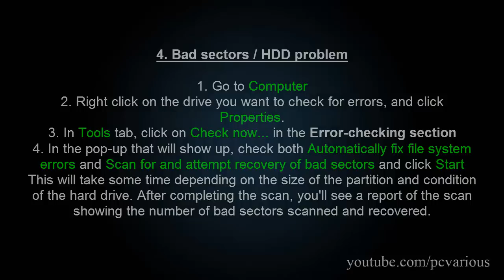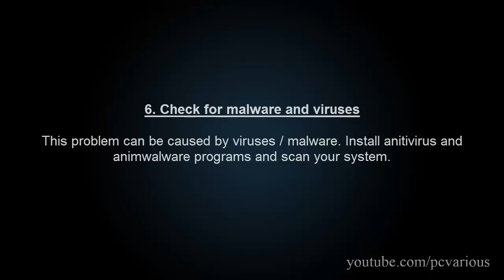The memory could not be written error - 7 Possible Causes and Fixes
How to fix The instruction at 0x referenced memory at 0x. The memory could not be written error